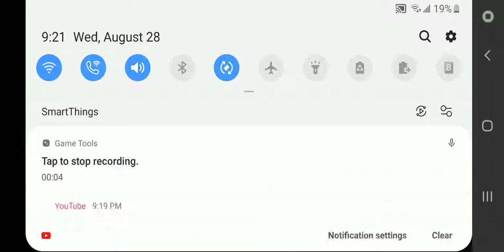Tetris attack (gameplay)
It was originally named puzzle league